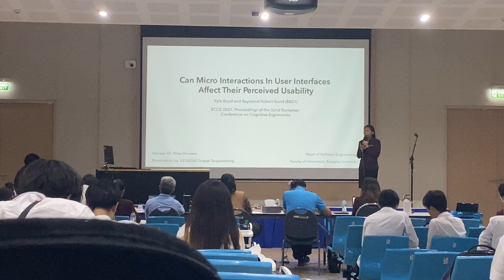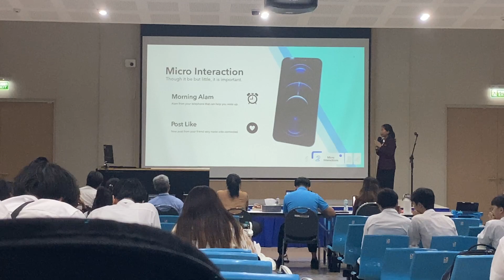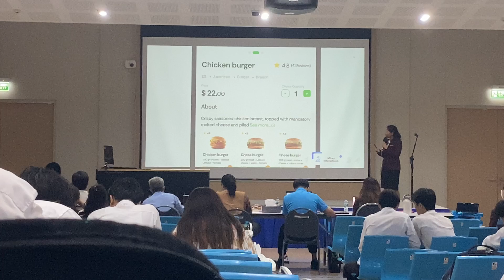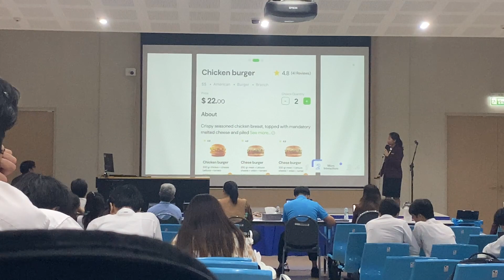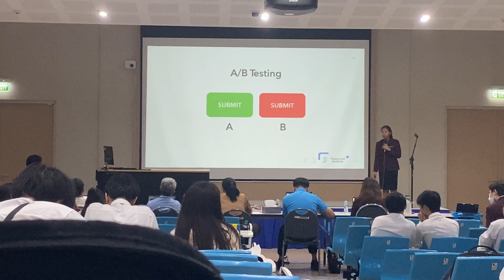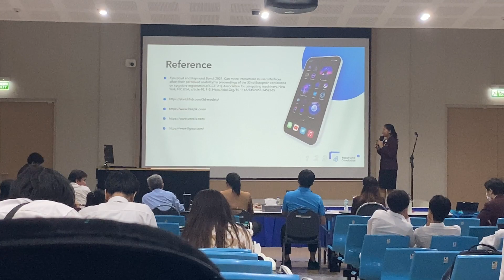Can micro interactions in user interfaces affect their perceived usability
นางสาวสิรภัทร ตันเสวตวงษ์
SE-Seminar#66